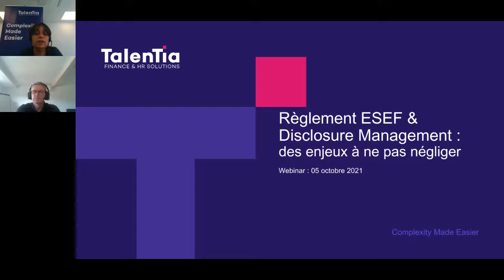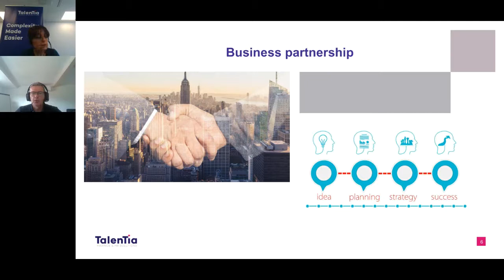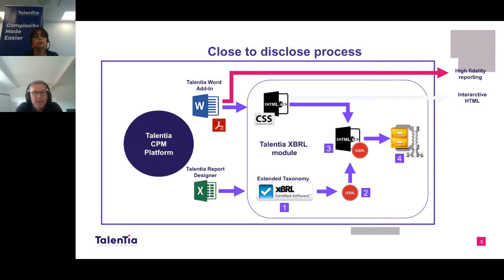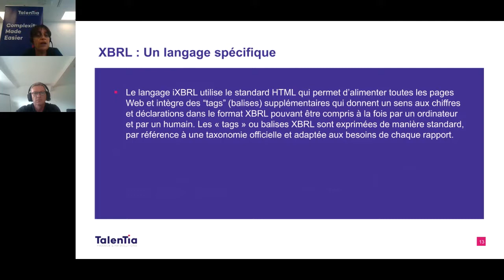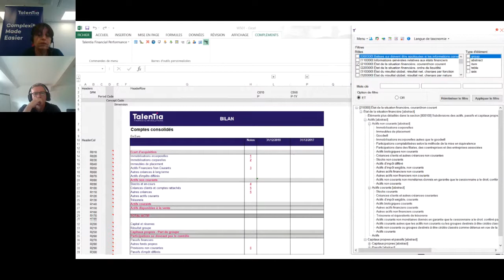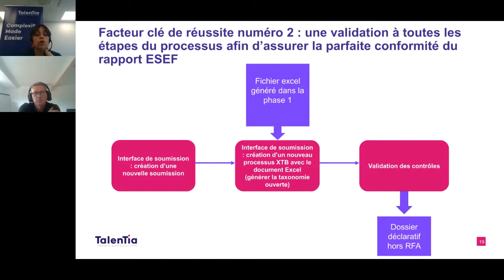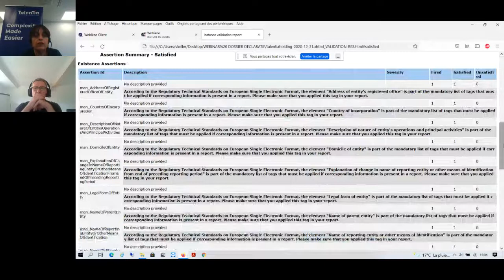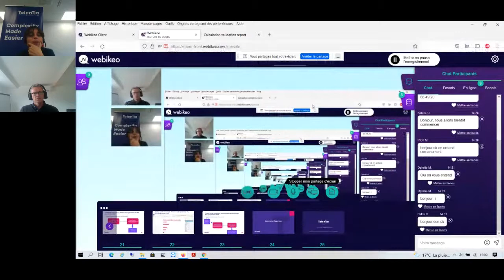Règlement ESEF & Disclosure Management : des enjeux à ne pas négliger - 05102021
Depuis l’ouverture de l’exercice 2020 au 1er janvier, les groupes cotés sont soumis à l’obligation d’adopter le format ESEF (European Single Electronic Format). Dans un contexte tendu où les équipes financières doivent produire les reportings et analyses dans des délais restreints et souvent de manière manuelle, cette nouvelle norme apporte une complexité supplémentaire.

Comment pouvez-vous de façon efficace :

Baliser vos états financiers
Accéder rapidement aux différents éléments de la taxonomie
Lancer et vérifier les nombreux contrôles de cohérence exigés par l'ESMA
Générer l'ensemble de votre RFA au format XHTML
Déposer le dossier déclaratif sur le site de l'AMF
Participez à notre webinar et découvrez Talentia ESEF-Disclosure (solution certifiée) pour répondre à vos besoins de reportings réglementaires européens au format imposé.

*Talentia est membre 'Premium' de l'association XBRL France